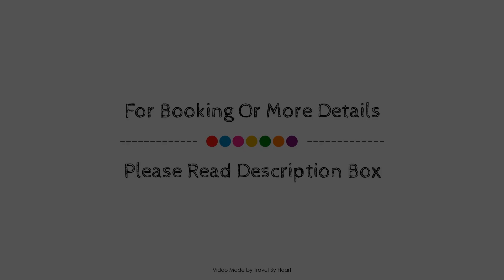Maracaibo Aparthotel, Majorca, Spain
About Property:
Maracaibo Aparthotel is conveniently located in the popular Can Picafort area. Offering a variety of facilities and services, the hotel provides all you need for a good night's sleep. 24-hour front desk, facilities for disabled guests, airport transfer, meeting facilities, family room are on the list of things guests can enjoy. Guestrooms are designed to provide an optimal level of comfort with welcoming decor and some offering convenient amenities like air conditioning, heating, wake-up service, balcony/terrace, telephone. The hotel offers various recreational opportunities. Maracaibo Aparthotel combines warm hospitality with a lovely ambiance to make your stay in Can Picafort unforgettable.
Searching For
1. Maracaibo Aparthotel - Majorca
2. Maracaibo Aparthotel - Majorca Virtual Tour
3. Maracaibo Aparthotel - Majorca Rooms
4. Maracaibo Aparthotel - Majorca Amenities
5. Maracaibo Aparthotel - Majorca Videos
6. Maracaibo Aparthotel - Majorca Offers
7. Maracaibo Aparthotel - Majorca Deals
Audio Credit:
Track Title: Blank Slate
Artist: VYEN